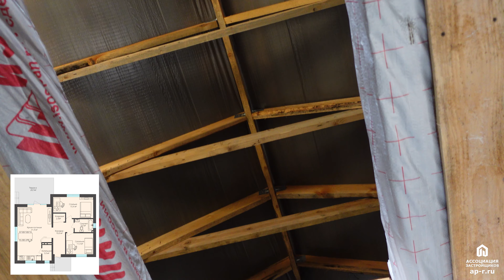Дома в Семигорье по цене квартиры студии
Телефон отдела продаж - 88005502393 (Звонок по России бесплатный)
Адрес офиса Ассоциации застройщиков - Новороссийск, ул. Революции 1905 года, д.21

Все актуальнее становится приобретение домов в составе поселков от застройщика. Цены на квартиры в новостройках Новороссийска стали менее доступными для большинства покупателей, поэтому мы вам решили показать дома по цене ниже квартир студий в таких городах как Анапа, Новороссийск.
Стоимость домов начинается от 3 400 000 рублей, при этом доступность до городов Анапа и Новороссийск составляет 20 минут на авто.